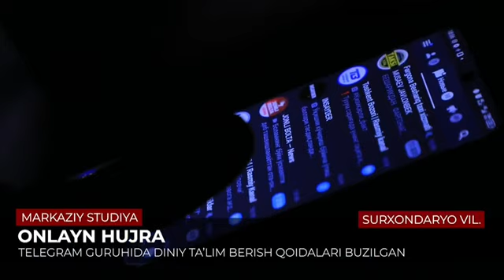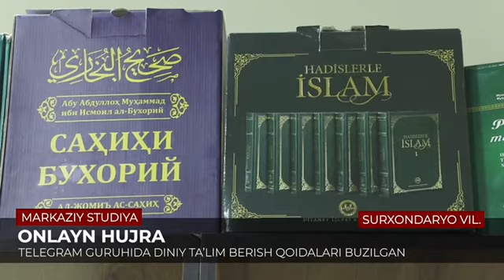Jinoyat ishlari bo‘yicha Termiz shahar sudining qarori bilan diniy ta’limotdan saboq berish...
Jinoyat ishlari bo‘yicha Termiz shahar sudining qarori bilan diniy ta’limotdan saboq berish tartibini buzgan huquqbuzarga ma’muriy qamoq jazosi qo‘llanildi.